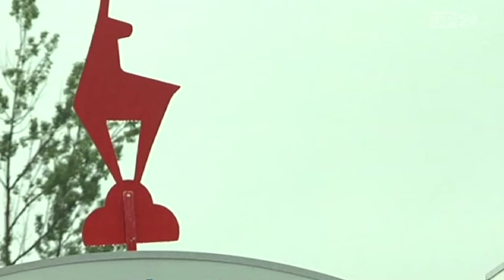Kitzbueheler Alpenrallye mit hohem Promifaktor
Sie gilt als eine der attraktivsten Oldtimerveranstaltungen, entsprechend groß auch ihre Anziehungskraft: So bringt die Kitzbüheler Alpenrallye alljährlich zahlreiche Promis in die Cockpits der historischen automobilen Schönheiten. In diesem Jahr trafen sich die Besitzer und Fans dieser Fahrzeuge in Tirol zum 25. Mal. Neben Claus-Theo Gärtner, alias Matula, im Alfa Romeo waren beispielsweise auch Tagesschau-Frontmann Jan Hofer oder Hans-Joachim Stuck am Start. Bei Stuck hat die Alpenrallye längst einen festen Platz im Kalender. Schließlich hat er seinerzeit die Rallye mit ins Leben gerufen und ist Ehrenpräsident der Veranstaltung. In diesem Jahr startete er in einem VW Porsche 914/4 von 1974.